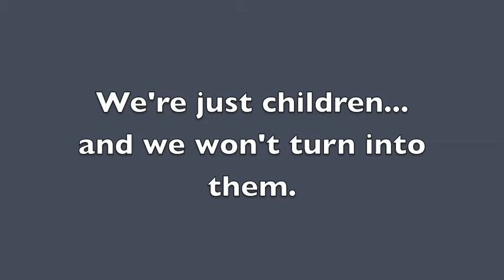Bella The GUILTY Boston Terrier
Bella had a little too much fun when Mommy was not paying attention... this is the classic guilty face of the cutest puppy ever!